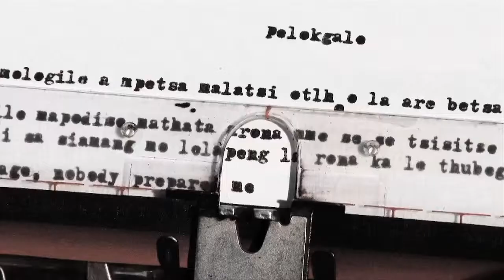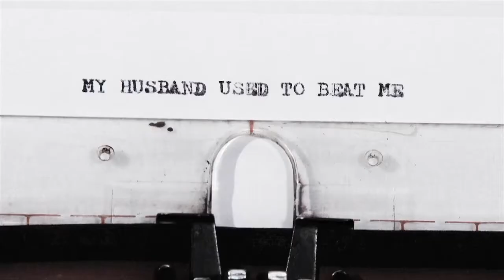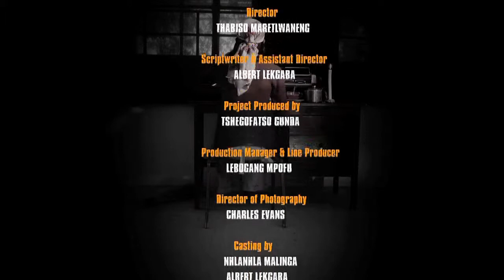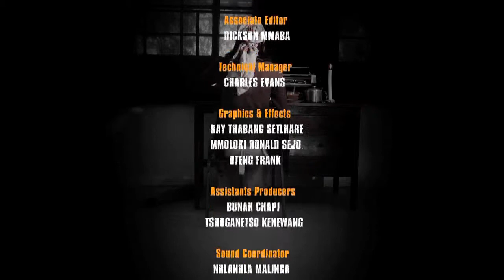Tswana Drama Pelokgale